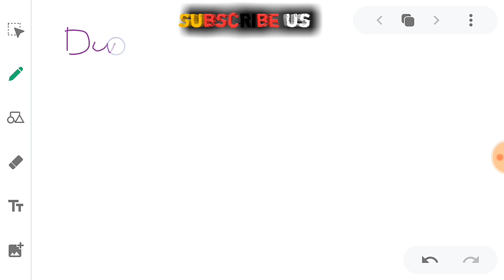Calendar| Calendar Reasoning | Calendar Reasoning tricks in hindi | कैलेंडर का सवाल सेकंड मैं करोगे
hello guys, REASONING और MATHS के सवाल अब होंगे चुटकियों मैं, इतना आसान बना देंगे की अब पूरे नंबर मिलेंगे maths and reasoning मैं subscribe करिये bell icon click करें और अपने दोस्तों को share जरूर करें ।
 बच्चे तक पहुँच जाएगा हम बहुत मेहनत करते हैं जिससे कोई भी बच्चा tution या
पैसों की कमी से पदाई से वंचित न रह जाए।
guys, here we ll share all study videos for update knowledge. our aim to help everyone for  selection in their dream jobs as earlier as possible. Do comment us for what type of study videos u want nd which exam related soon we ll be consider other exams.